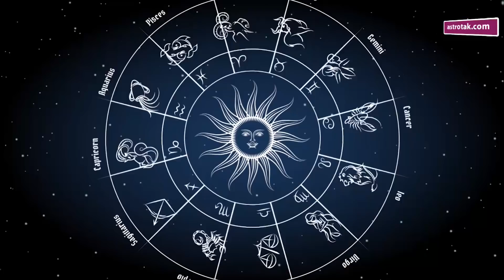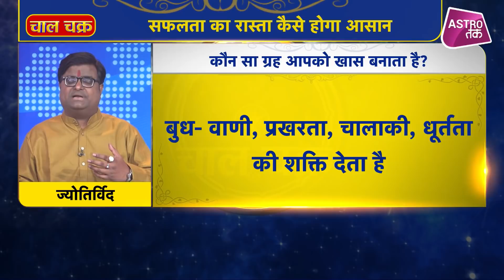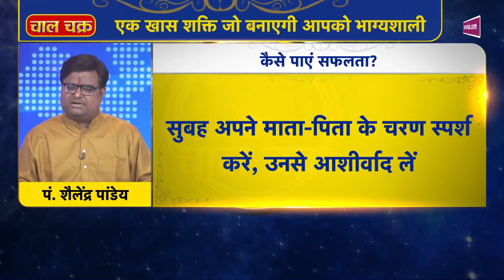एक खास शक्ति जो बनाएगी आपको भाग्यशाली | Shailendra Pandey | Astro Tak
ज्योतिर्विद शैलेंद्र पांडेय जी से जानते हैं कि कौन सी एक खास शक्ति जो बनाएगी आपको भाग्यशाली...साथ में ये भी जानते हैं कि कैसे सफलता का रास्ता होगा आसान...और कौन सा ग्रह है जो बढ़ाएगा आपकी ताकत...